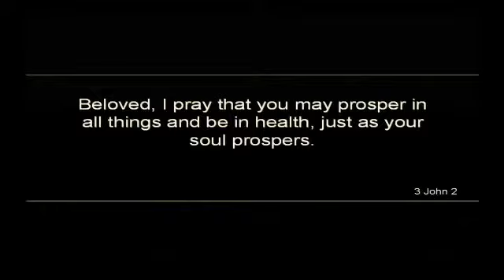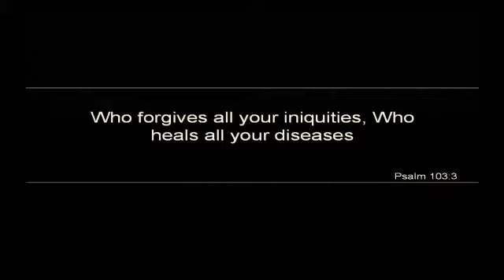Beyond Imagination 14a